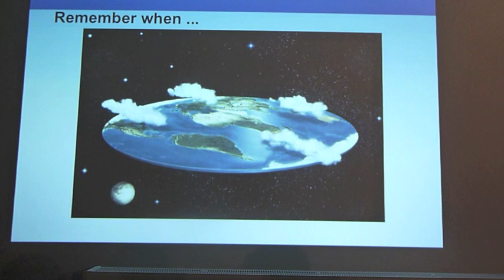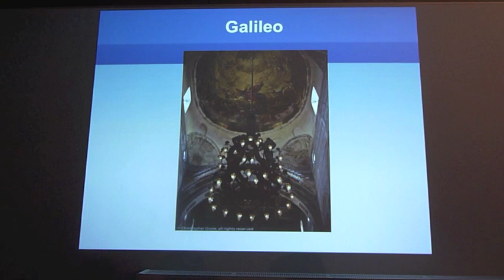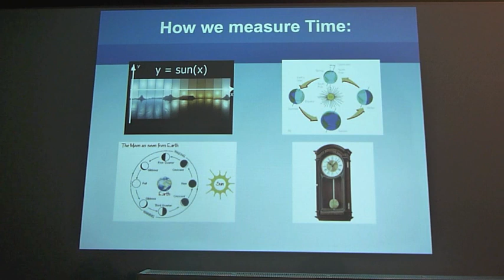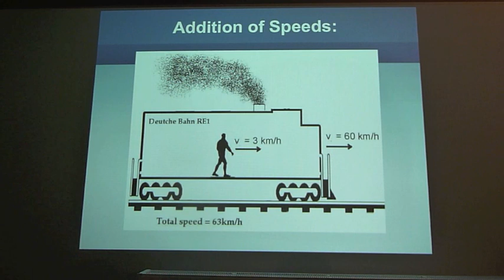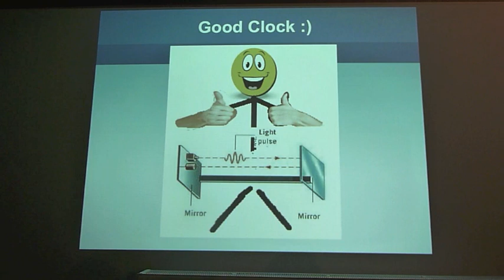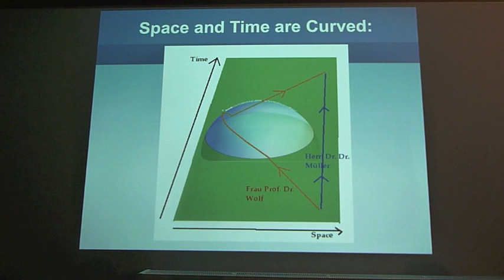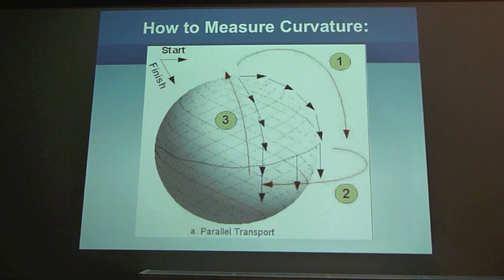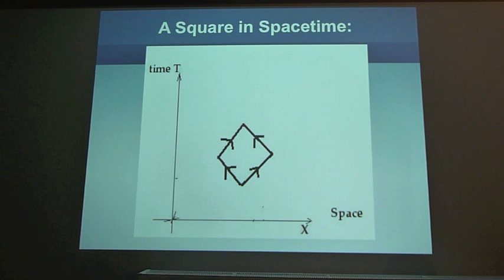Isabeau Prémont: How does time work?